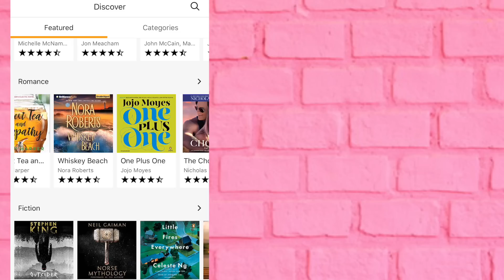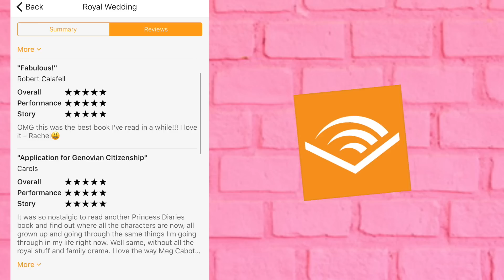DIY Funny PRANKS For Friends & Family! Prank Wars!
Audible is offering a FREE Audiobook with a 30-Day Trail Membership. or Text "karina" to 500-500